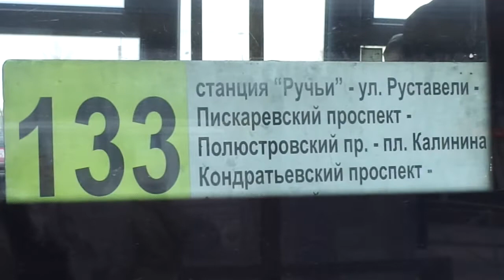Автобус "Scania Omnilink по 133" Петербурга 10-23: Scania OmniLink CL94UB б.6206 по №133 (09.01.20)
Автобус Scania OmniLink CL94UB, бортовой 6206, следующий по маршруту №133.
Видео снято на участке:  улица Руставели, Пискарёвский проспект (от ост. "ул. Верности" до ост. "ж/д ст. Пискаревка")
Дата съемки: 9 января, 2020 в 15:13.